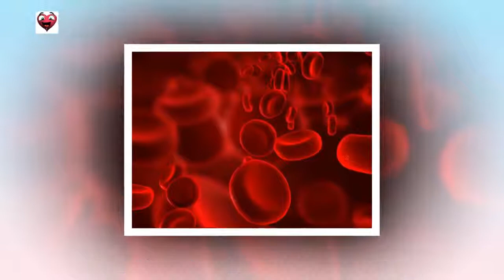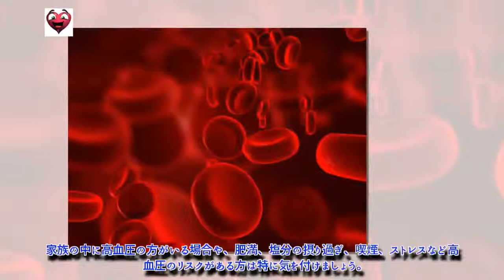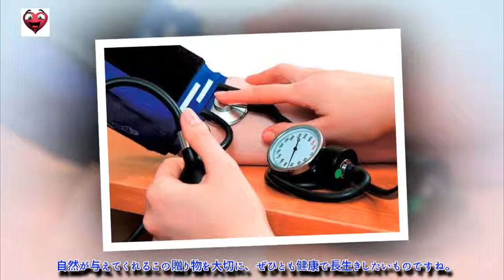トマトで高血圧を下げる方法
健康な食生活を送りたいと思うなら、ぜひ積極的にトマトを食生活に加えましょう。トマトには抗酸化作用、デトックス効果を始め様々な効能があり、癌やいろいろな病気の予防効果もあるとされています。